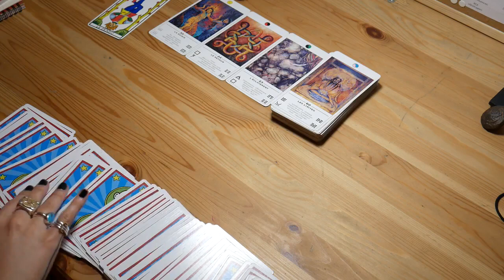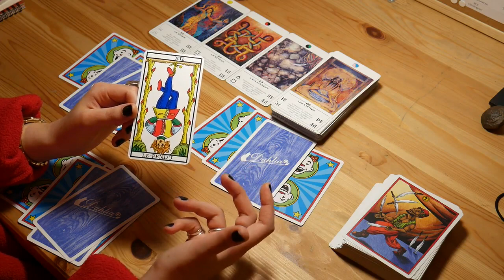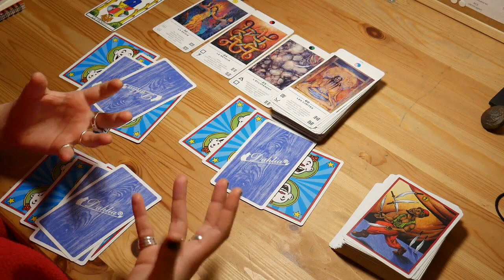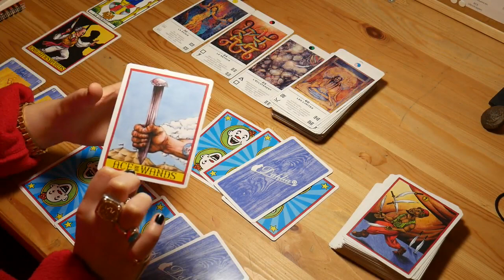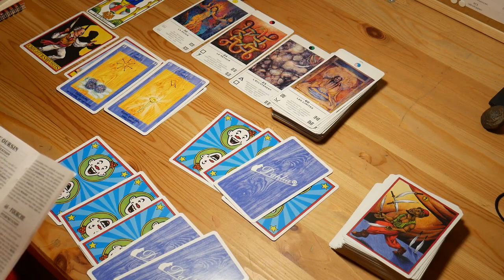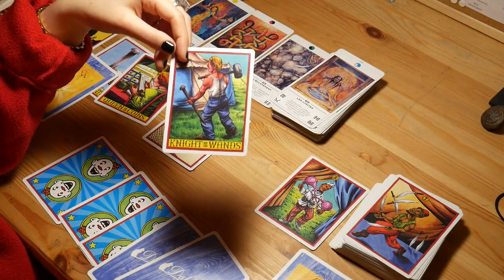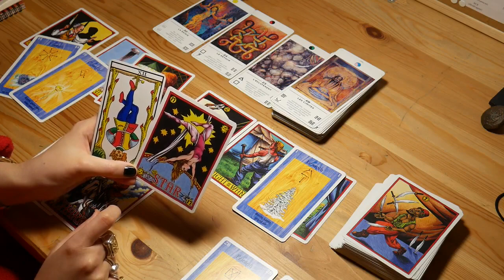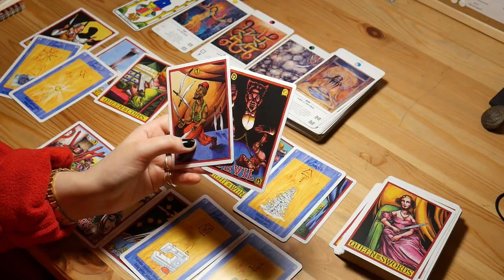12 - Le Pendu (Horoscope 2020 sentimental & pro)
Calculer l'arcane de son année 2020 : jour de naissance + mois de naissance + 4
Additionner tous les chiffres pour avoir un chiffre compris entre 1 et 22.
Exemple : Mr Dupont est né le 06/02/1978
6 + 2 = 8
8 + 4 = 12
Mr Dupont est dans l'année du Pendu

1 - Le Bateleur
2 - La Papesse
3 - L'Impératrice
4 - L'Empereur
5 - Le Pape
6 - Les Amoureux
7 - Le Chariot
8 - La Justice
9 - L'Hermite
10 - Roue de la Fortune
11- La Force
12 - Le Pendu
13 - L'arcane sans nom
14 - La tempérance
15 - Le Diable
16 - La Tour de Dieu
17 - L'Etoile
18 - La Lune
19 - Le Soleil
20 - Le Jugement
21 - Le Monde
22 - Le Mat

🔻 À LIRE AVANT D’APPUYER SUR PLAY 🔻
Les guidances sont prévisionnelles, ce qui laisse donc la possibilité aux personnes avec qui ces tirages raisonnent de faire des choix et de poser des actions pour changer le cours des choses si les prévisions n’ont pas l’air favorables.

Vision quest Tarot
Gypsy Oracle Cards
Manga Tarot
Le Grande Circus Tarot